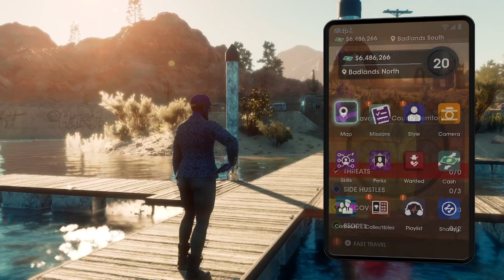BANK ROBBERY Saints Row #12